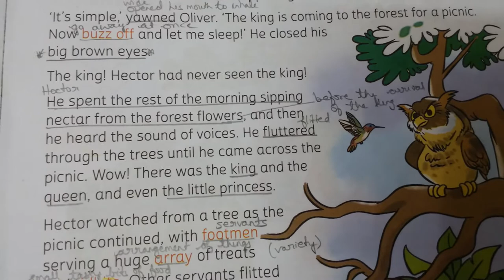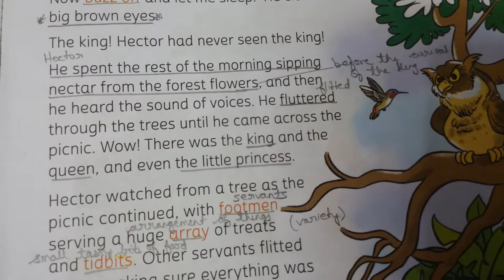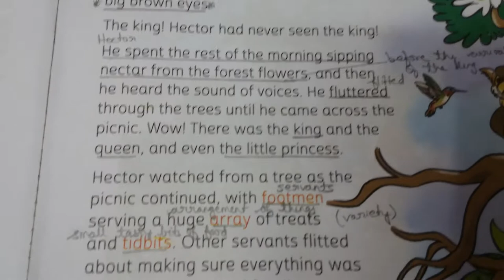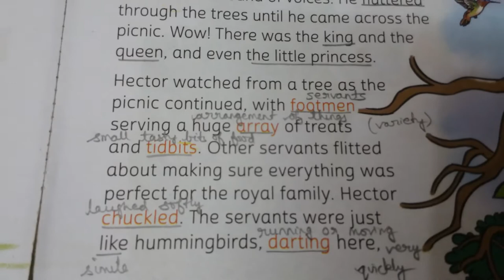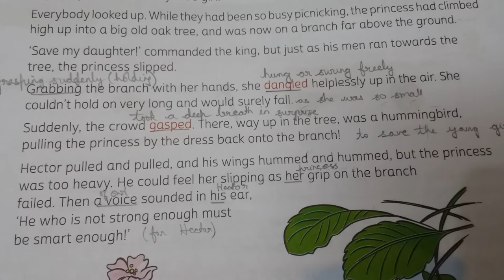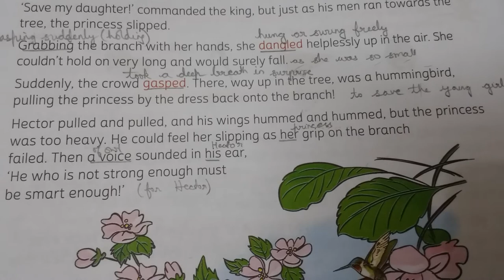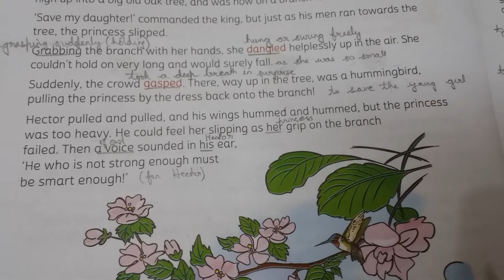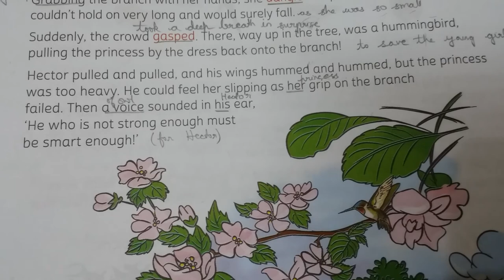Hector Hummingbird Part 2